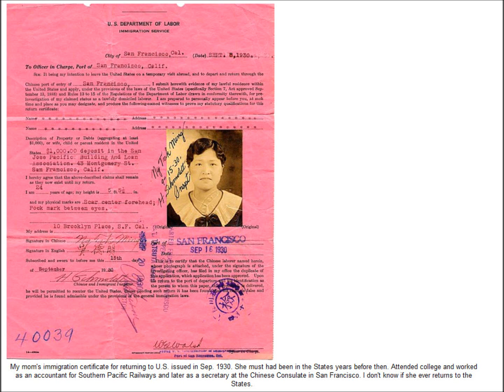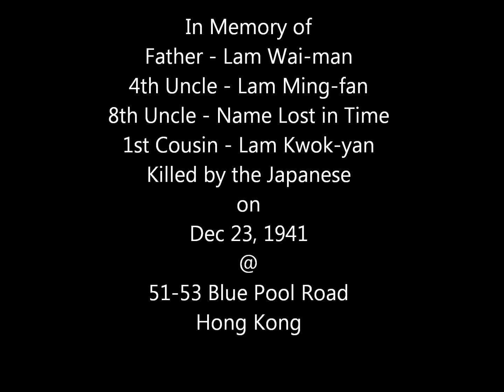The Lam Family before the Japanese Invasion of Hong Kong in 1941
The Lam Family's Photos in the 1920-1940's before the Japanese invasion of Hong Kong in Dec. 1941.